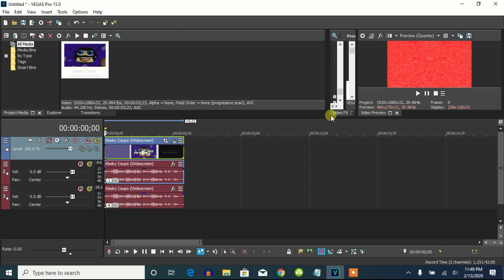How To Make G-Major 255 On Vegas Pro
Let's learn how to make G-Major 255. Yes, this should be the original G-Major 255.